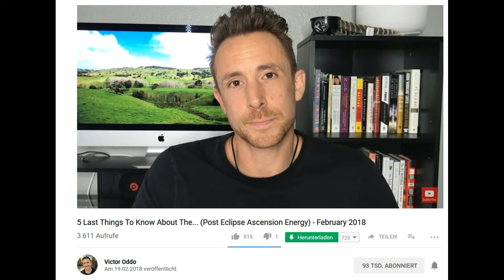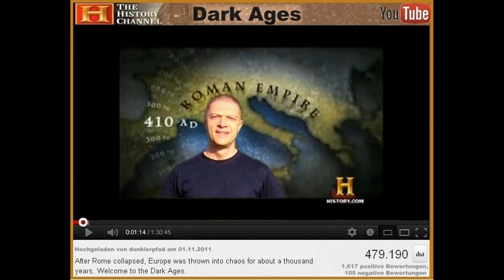Our focus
Watch the channels of Victor Oddo and Hans Wilhelm.